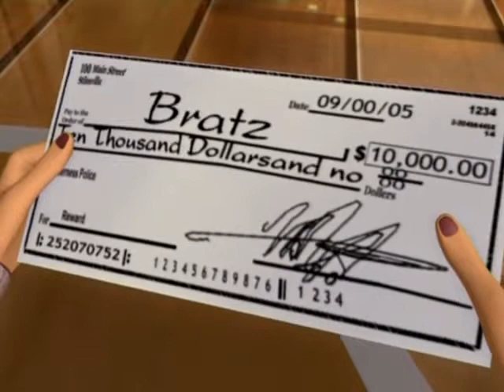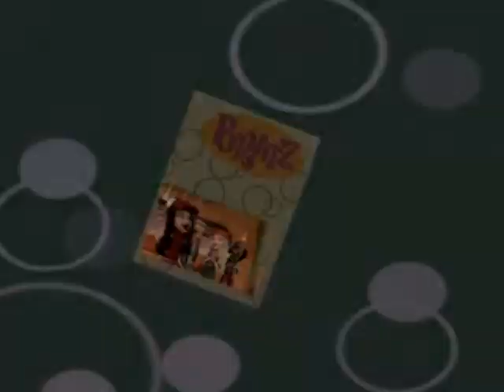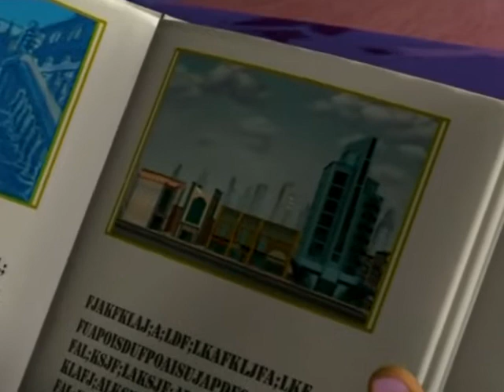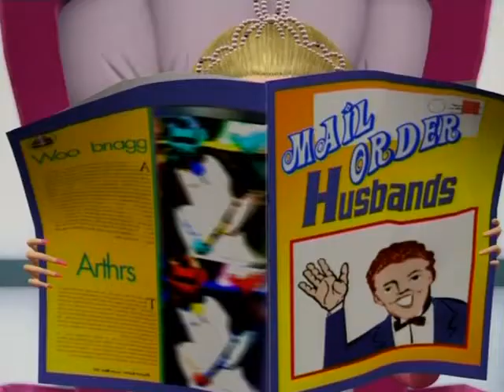Братц история золушки (2008)